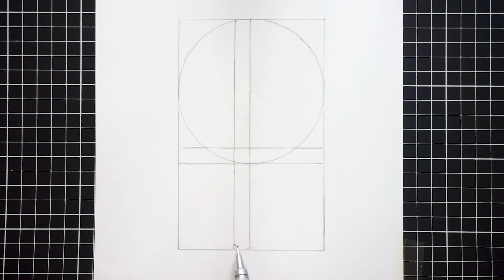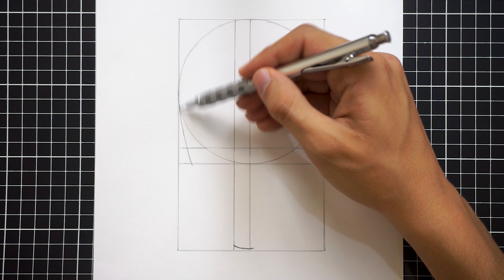How To Draw Saitama Easy | One Punch Man Step By Step - Manga Drawing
In this video you will learn how to draw saitama from one punch man manga  step by step easy tutorial drawing anime for beginners  ...so enjoy the video and thank you for watching.

-Tools👇
*paper A4 conson bristol 180g
*Pentel GraphGear 1000 Mechanical Pencil, (0.5mm) HB
*Sakura Black Pigma Professional Brush Pen
*Sakura Pigma Micron Pen 0.05mm
*Tombow Mono Zero Gomme black 0.5mm
*blending stump

how to draw saitama serious face サイタマ
how to draw one punch man manga 167
ワン パンマン 211
how to draw cosmic garou
saitama vs cosmic garou - one punch man 3